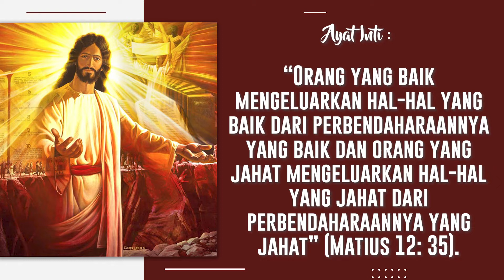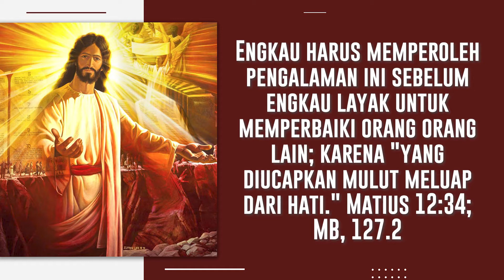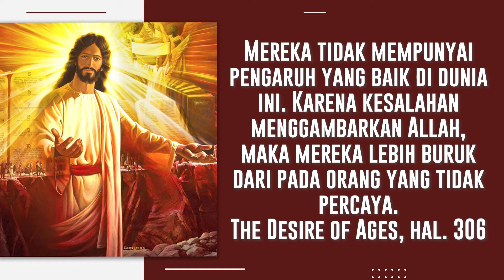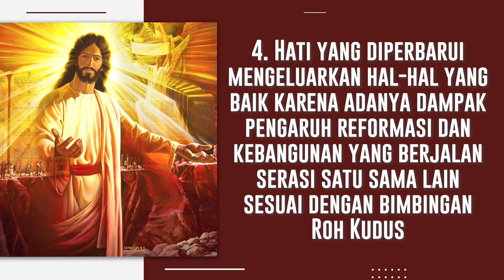Salam Sigap 05 April 2021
Kiranya Tuhan meneguhkan iman kita melalui Salam Sigap edisi 05 April 2021 ini. Tuuan Memberkati Kita. Haleluya. Amin